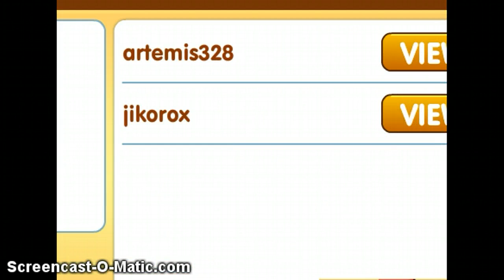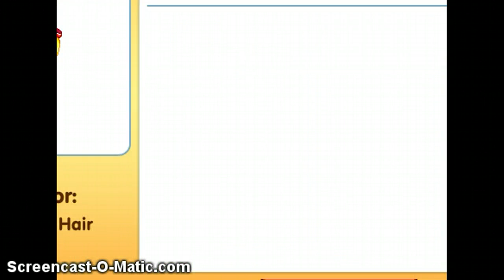Should i accept -I ACCEPTED 2008 GLASSES-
i swear idk if i should accept for bone wand Dx